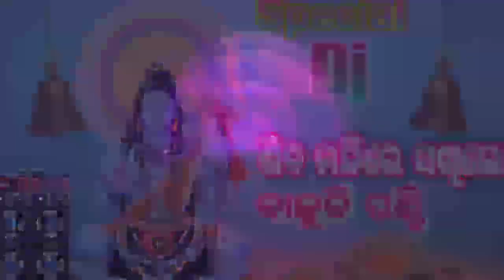Siba Mandire Sakhi Odia Bhajana Dj Remix jagara Special Dj Mix (Dj Apu Kusumundia)odia djsiba jagara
video is fro educational purpose only . copyright Disclaimer under section 107 of the copyright Act 1976,  allowance is made for "fair use"for purposes such as criticism, comment,news reporting,.                         teaching, scholarship, and research.  fair use  is a use permitted   by copyright    statute that might otherwise be infringing.non-profit, educational or personal use tips the balance in favour of fair use.

.::::::Please No Copyright Strick:::::::.

Note:-ଏହି ଗୀତ ଏକ ORIGINAL  CONTENT ନୁହେଁ,
କେବଳ ଆପଣମାନଙ୍କର ENTERTAINMENT ପାଇଁ Dj Remix କରିକି Video Upload କରାଯାଇଛି । ଆପଣଙ୍କ ଭିଡିଓ  ୨୪ ଘଣ୍ଟା ମଧ୍ଯରେ DELETE କରିଦେବୁ।  ଦୟାକରି କୌଣସି Copyright Strick କରନ୍ତୁ ନାହିଁ